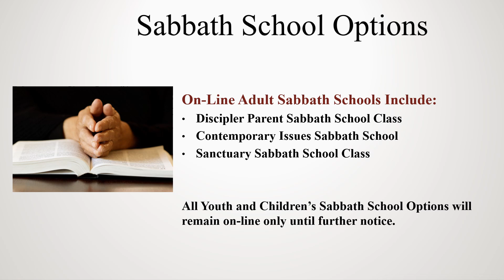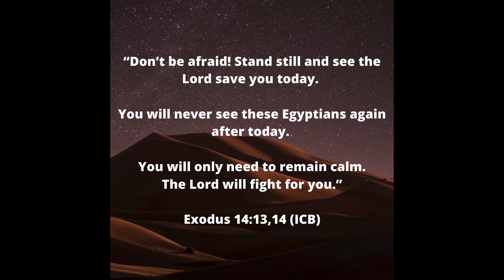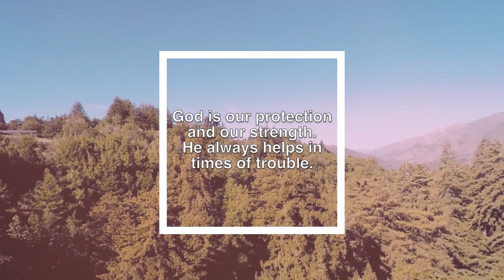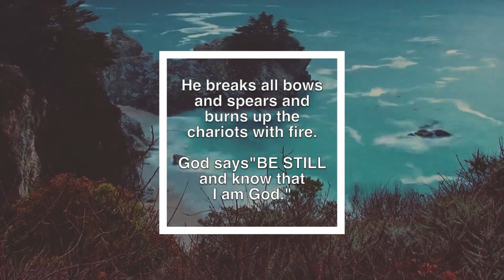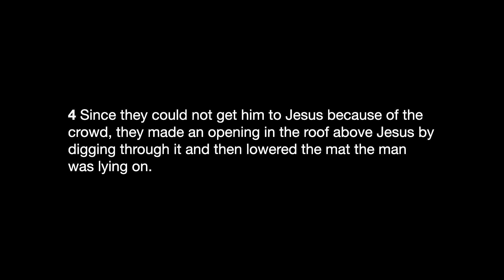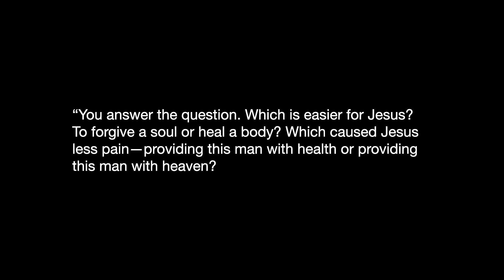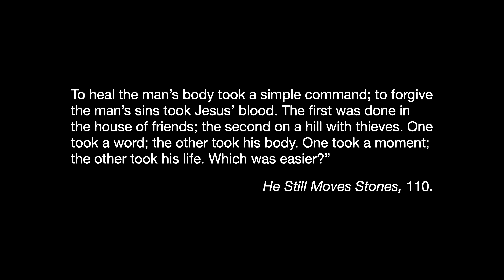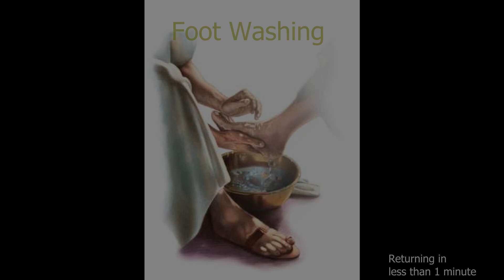2021 -1-9 Worship Service